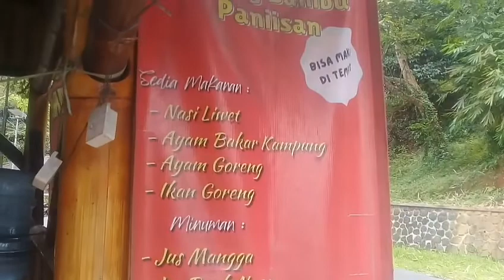RESTORAN SAUNG BAMBU | Saung Bambu Paniisan Joglo Desa Bantarkalong Cipatujah Tasikmalaya